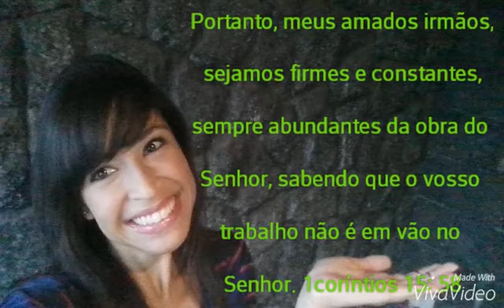Dinâmica/ Quebra Gelo para célula: MASSINHA DUVIDOSA!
Moral: Quando entregamos as nossas vidas nas mãos de Deus, estamos firmes e em constante movimento. Mas quando nos afastamos e começamos a parar, nossa vida desanda, tudo começa a desmoronar.